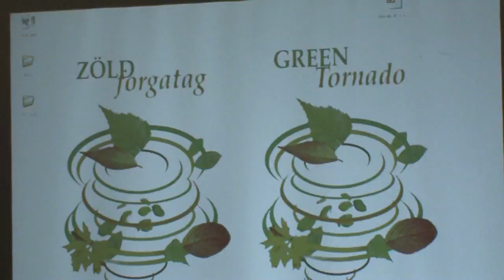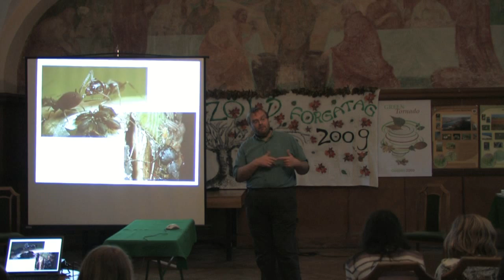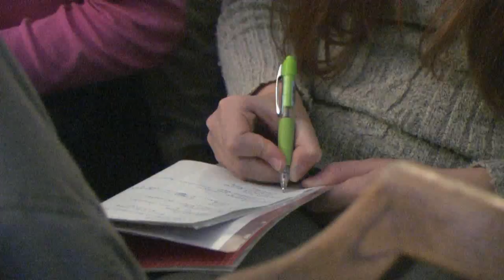Green Tornado 2009 November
(Magyar nyelvű szöveg lejjebb)

Green Tornado is a series of educational program held yearly at the Saint Stephanus University, Gödöllő, Hungary.

-Egyszer egy évben Gödöllőn az általános és középiskolás diákok nem a megszokott  természettudományokkal foglalkozó órákrai mennek reggelenként, hanem a Szent István Egyetemre, a  Zöld Forgatag nevű rendezvényre, ahol különleges, kísérleti jellegű, interaktív órákon és egyetemi professzorok előadásain vesznek részt.

Ebben az évben a rendezvény témája a klímaváltozás.  A helyi Zöld Klub vezetője, Malatinszky Ákos beszél a Zöld Forgatagról:

-Az eredeti magyar elnevezés angolra kétféleképpen fordítható Zöld Forgatagnak vagy Zöld Tornádónak.   Ez a rendezvény tornádó abban az értelemben, hogy a környezet- és természetvédelem,   az ökológiai fogyasztási szokások, az egészséges életmód  sok ágát, gallyát, levelét hordja össze a novemberi szél a gödöllői Szent István Egyetem dísztermébe.

Más szempontból ez egy Zöld Fogatag, mert nagyon különböző fenntartható fejlődési módszerek  keverednek.   Tartunk tudományos előadásokat ismert profeszzorok szerepeltetésével, mint a 2007-es Nobel Békedíj  egyik kitüntetettje (Ürge-Vorsatz Dianána. A nagyközönség számára is előad a volt környezetvédelmi miniszter (Dr. Persányi Miklós). Ezt egészítik ki az interaktív kiállítások a háztartási szelektív hulladékgyűjtésről, arról hogy hogyan alkalmazkodhatunk a klímaváltozáshoz kis közösségeinkben, családjainkban, otthon.   Felnőtteknek szólnak a délutáni programok, például, a DIY napkollektor összeszerelő műhely.  Délelőtt  az általános és középiskolás diákoknak kreatív programokat szervezünk, vezetett kiállítás bemutatókat és  kiselőadásokat tartunk  Gödöllő és környéke  élővilágról, és természetesen arról, hogy ők egyénileg vagy kis közösségeikben, családjaikban, osztályaikban,  mit tehetnek a klímaváltozás hatásainak csökkentése érdekében vagy hogyan tudnak alkalmazkodni hozzá.

-A Zöld Forgatag rendezvényt kiválasztották, hogy bemutatják a koppenhágai Klímakonferencián.  Mit üzen a résztvevőknek?

-Nagyon értékelem a kormányok törekvését, hogy szeretnék csökkenteni az üveghatású gázok kibocsátását az egész világon.  Arra buzdítom őket, hogy még ambíciózusabb célokat tűzzenek ki és ösztönözzék az embereket, hogy váltsanak paradigmát:  környezet- és klímatudatosan kezdjenek el élni az emberiség túlélése érdekében.